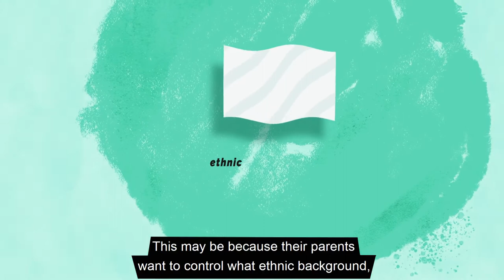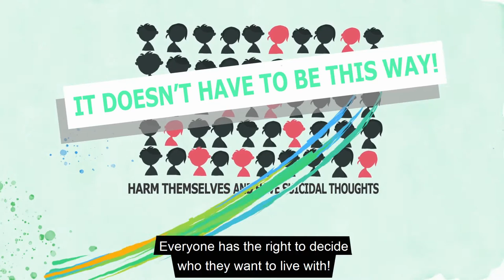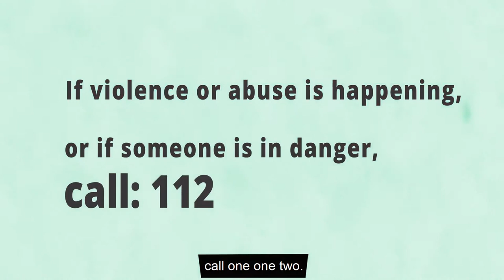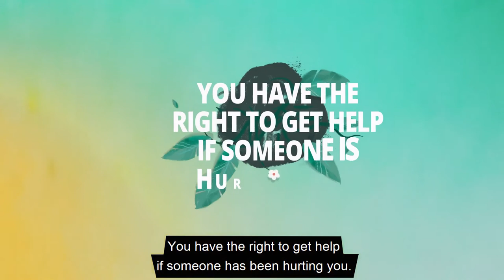IT´S MY LIFE – Violence against children who aren´t allowed to make their own choices in life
Till dig som är ung i Sverige: Det är mitt liv - om våld mot barn som inte får bestämma över sitt eget liv. Översatt till engelska.